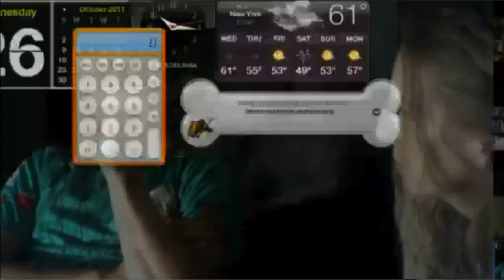Teachers269-2011-10-26 Asking Frank Questions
Teachers Teaching Teachers 269, October 26, 2011 Monika Hardy, Paul Allison, Chris Sloan, Cynthia Shidner, Valerie Burton (almost) Gail Desler, Fred Mindlin, and Cristian